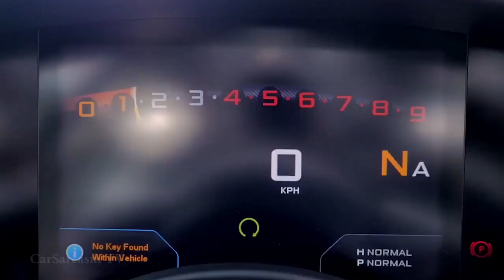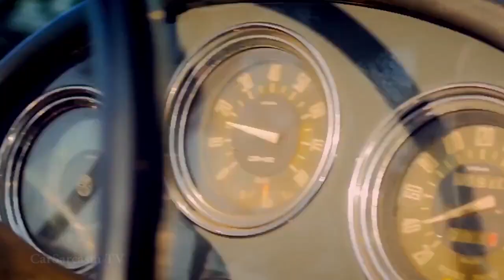Top Gear | The Perfect Road Trip 2 | Unseen Clips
Some Unseen Clips and Behind The Scene from TopGearSpecial The Perfect Road Trip 2.

Jeremy Clarkson and Richard Hammond have "another crack" at experiencing the Perfect Road Trip in a range of cars on roads amongst the scenery and sunshine of the Mediterranean.

Thank you everyone for your enormous support lately.